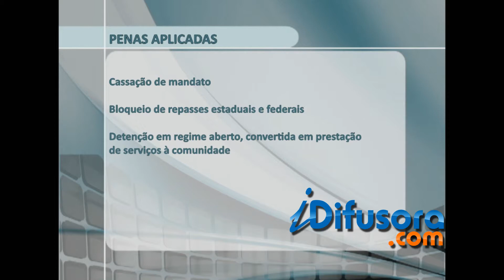CONDENAÇÕES TSE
As condenações são de janeiro de 2012 a junho de 2014 e se referem a envolvimento em crimes como improbidade administrativa, falsidade ideológica, contratação de servidores sem concurso, má aplicação dos recursos do Fundeb e dispensa irregular de licitações.
As penas aplicadas incluem cassação de mandato, bloqueio de repasses estaduais e federais, detenção em regime aberto, convertida em prestação de serviços à comunidade, afastamento, entre outras.
Gestores de Timon aparecem na lista nos anos três vezes nos anos de 2012 e 2013. Imperatriz também tem dois nomes do documento. Assim como Pio XII e Cajapió. Agora no ano de 2014 cinco cidades já aparecem na relação do Tribunal.